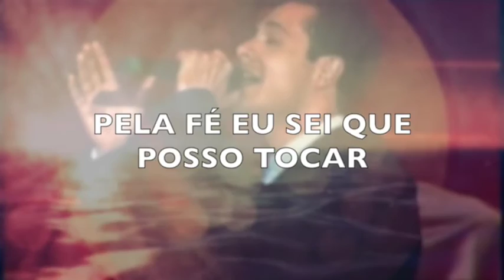Eu posso tocar o Céu - Marcelo Aguiar | Lyric Vídeo 15'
Trecho da música do CD "Somente Deus" - Marcelo Aguiar
Lançamento Sony Music Gospel